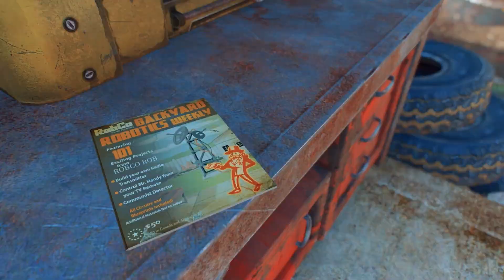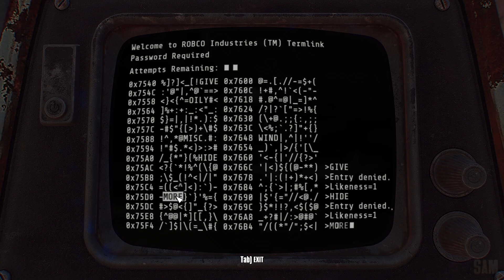Fallout 4: SIM SETTLEMENTS 2 - Perfect Way To Start A New Game (Xbox One/PC)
Sim Settlements 2 is an Expansion city-building simulator and the perfect way to start a new game. Sim Settlements 2 introduces a settlement building filled with new characters with a story and amazing voiced quests and so MUCH more.
This mod is so incredible and so much fun it's a must-try mod for everyone.
👇Check Out The Mods:

Sim Settlements 2 by Sim Settlements Team & Uploaded by kinggath
 other
Workshop Framework by kinggath

Thanks For All The Amazing Support :)

✨ ENB I USE ✨
PRC X ENB - PhotoRealistic Commonwealth 10 - Legacy edition by L00